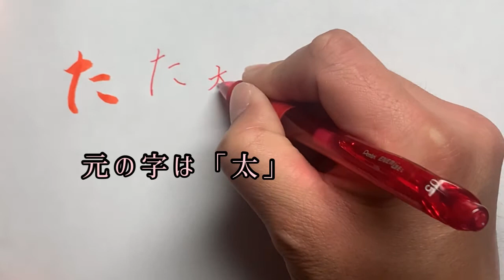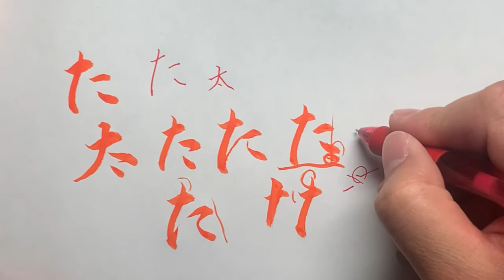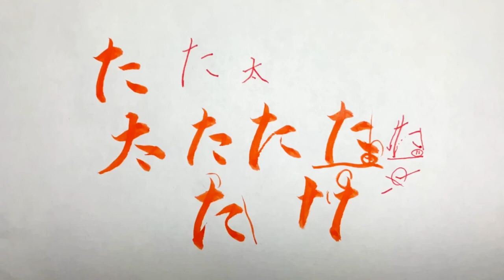美しい文字の書き方【ひらがな編】『た』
林田嶽榮先生による「美しい文字の書き方」ひらがな編『た』の解説です。
意外と難しいひらがな。
これを見ながら美文字を目指しましょう！！

関西中心に書道教室や筆ペン・ボールペン講座も行っております。